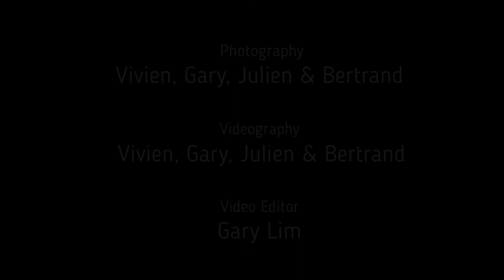18 20 May'18 - GS-Diving - Seaborne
We had a full charter on Seaborne for a corporate team building event last weekend to Nikoi Island. All staff who were present took their PADI Open Water, Advanced Open Water and Rescue Diver courses with us. What a wonderful way to spend time bonding with fellow colleagues, while having fun learning a new sport and diving together! We dived the Sarawak Maru Wreck and other beautiful reef sites in Nikoi Island with spotting of sea turtles, pufferfish, cuttlefish, nudibranch and more! Thank you very much to the management of Karl Storz for trusting us to host your event. We hope you had enjoyed our warm hospitality, sumptuous food and dive itinerary arranged for you. See you guys again next time!

Link for all courses

Link for Leisure trip schedules